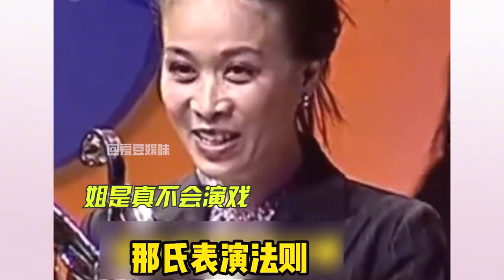以前没发现她们这么搞笑！容祖儿演戏像抽风，白鹿直播带蚌壳